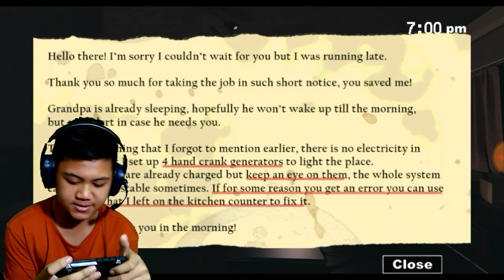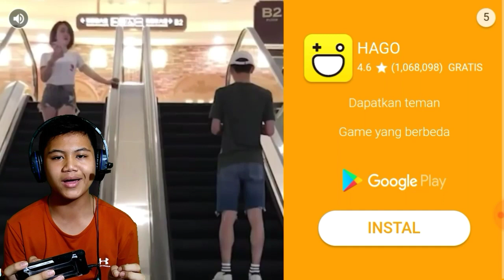Menguji Adrenalin Disini ! Sophie's Curse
Okay Guys Di Video Kali Ini Gw Mau Menguji Adrenalin Disini Hahahaha Seperti Apa Kelucuannya Haha Saksikan Sampe Habis Guys !

Like video ini dan share ke teman teman kalian :)

✓HP=Xiaomi 4A
✓Facecam=Xiaomi 5A
✓Screen Recorder=AZ-Screen Recorder
✓Mic=Clip On
✓Headset=MediaTech
✓Aplikasi Editing=Kinemaster Mod

Youtuber Sungai Pinyuh , Kalimantan Barat

Share Ke Teman Teman Kalian Biar Banyak Yang Nonton

Stay Strong And Abstain To Surrender :)